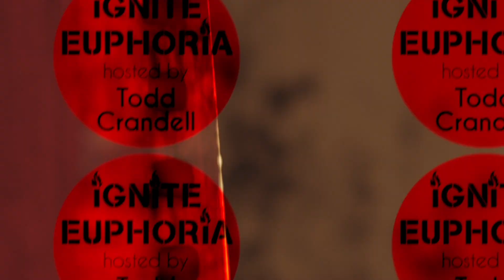Ignite Euphoria Podcast S1 E19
Podcasts Hosted by Todd Crandell with Michael